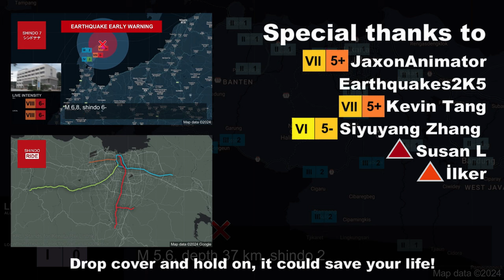M 5.6 Banten, Indonesia Earthquake (25/2/2024)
1. Do not use for planning purposes
2. Do not play in public due to alarm sound
3. Video footage may not be synchronized perfectly with map
4. Credit to video and image owners, they are not mine

Cities used: Alam Sutera, South Tangerang (I took that picture)